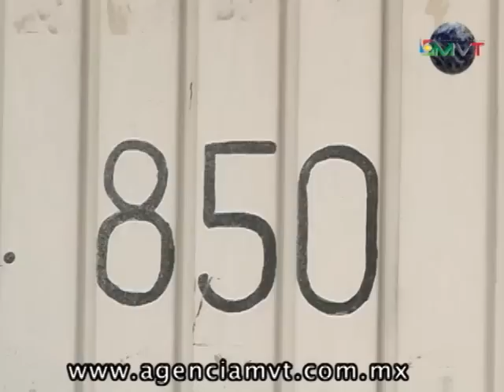Ubican predios en Metepec llenos de autopartes y autos robados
METEPEC, México, 29 de Abril.- Elementos de la Agencia de Seguridad Estatal catearon y aseguraron varios predios donde presuntamente se desvalijaban automóviles robados y posteriormente se vendían por partes en tianguis y locales del Valle de Toluca.